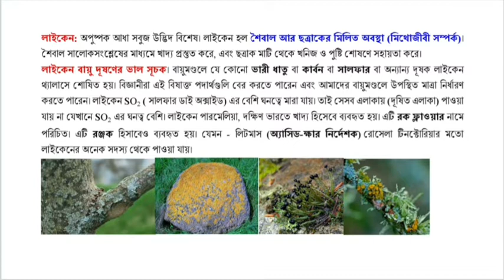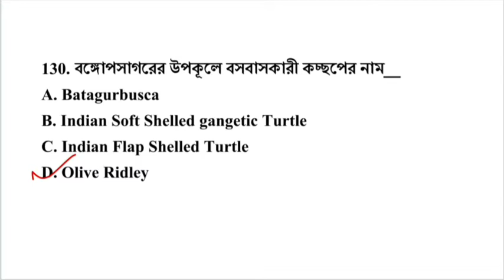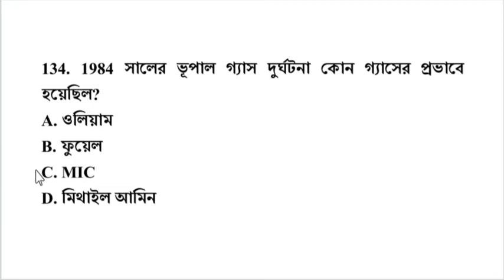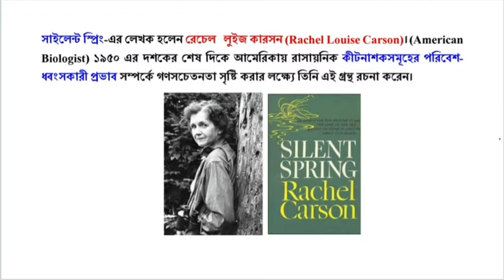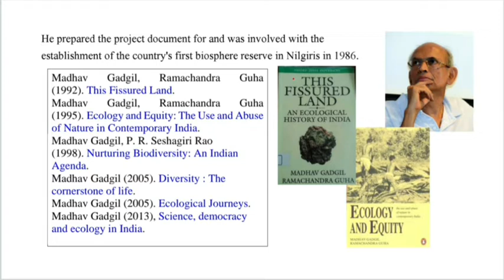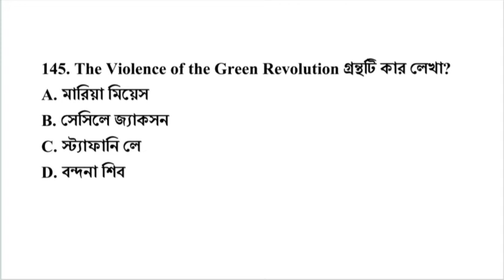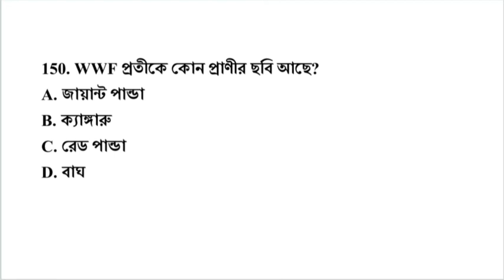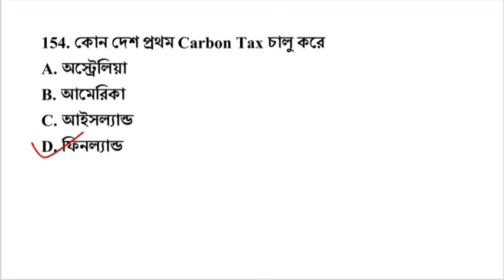পরিবেশ বিদ্যা GK MCQ Set-5 |Environmental Science| TET/SLST/WBCS/PSC/SSC/MTS/CGL/CHSL/NTPC/KP/WBP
@GK Capsule Plus

GK Capsule Plus brings a series of Environmental Studies MCQ with detailed discussions. Collected from the previous year questions of different competitive examinations. Important for different competitive examinations: primarytet ctet ssc ssccgl sscchsl sscgd slstcoaching rail ntpc psc wbpsc wbp wbpgk wbpconstable kpconstable ugcnet ugcnetpaper1 ...
GK Capsule Plus পরিবেশ বিদ্যা সংক্রান্ত প্রশ্নোত্তর ( MCQ) এর একটি সিরিজ নিয়ে এসেছে বিস্তারিত আলোচনা সহ। বিগত বছরের বিভিন্ন প্রতিযোগিতামূলক পরীক্ষার প্রশ্ন থেকে সংগৃহীত। বিভিন্ন প্রতিযোগিতামূলক পরীক্ষার জন্য গুরুত্বপূর্ণ: প্রাথমিক TET, CTET, SSC, SSC CGL, SSC CHSL, SLST, Rail NTPC, WBP, KP, Clerkship, PSC...